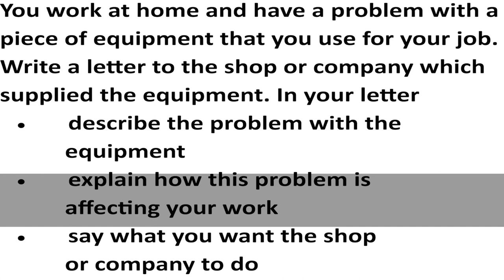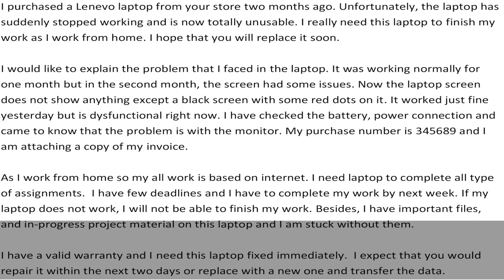IELTS General Training Task 1 - Letter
You work at home and have a problem with a piece of equipment that you use for your job.
Write a letter to the shop or company which supplied the equipment. In your letter
• describe the problem with the equipment
• explain how this problem is affecting your work
• say what you want the shop or company to do